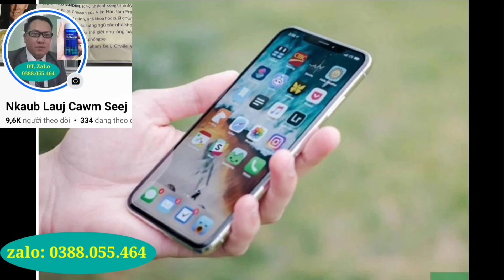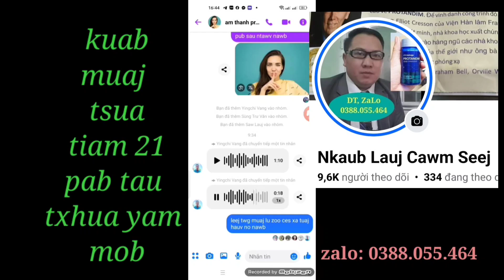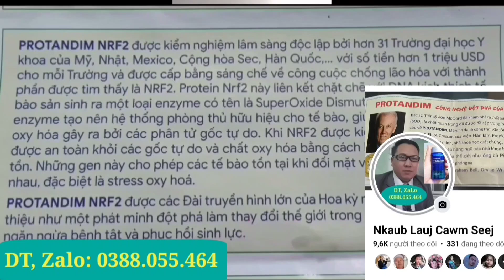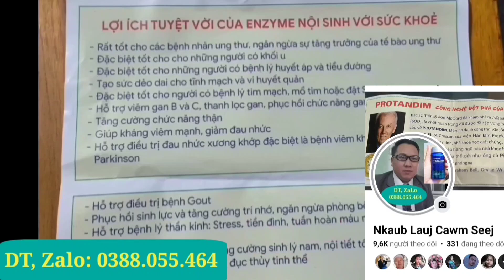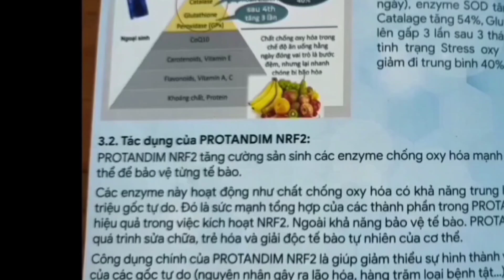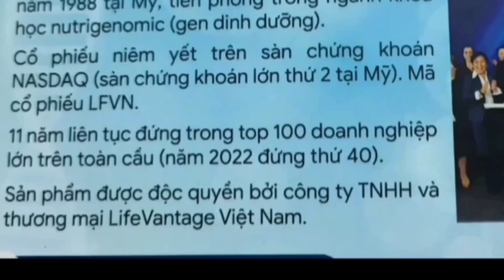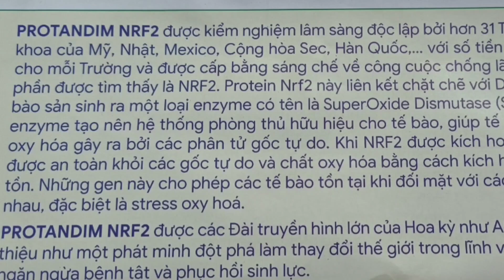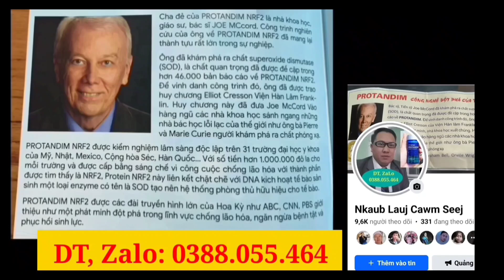ntxhoo muab nyuj hu niam mo ab plig, ci tu siab heev